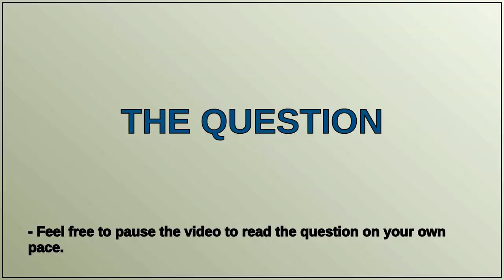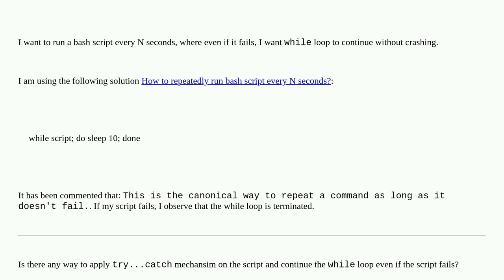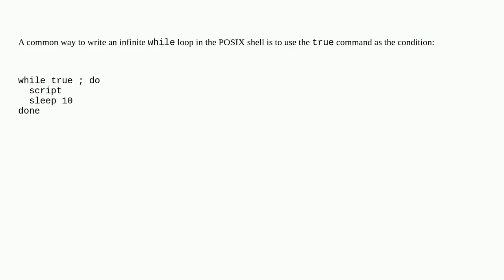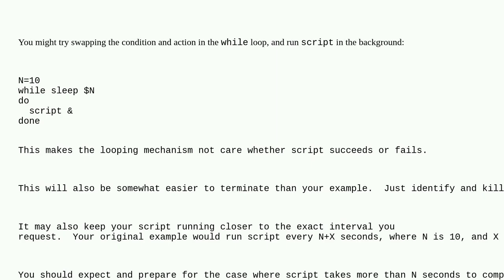Unix: How can I run a bash script continuously every N seconds even if it fails?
How can I run a bash script continuously every N seconds even if it fails?

A special thanks goes out to the community

  linux bash